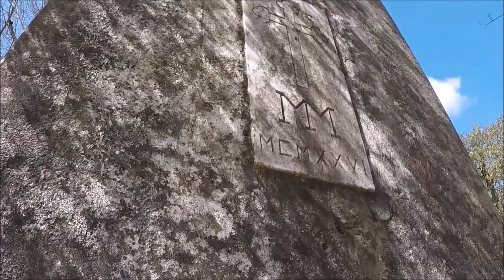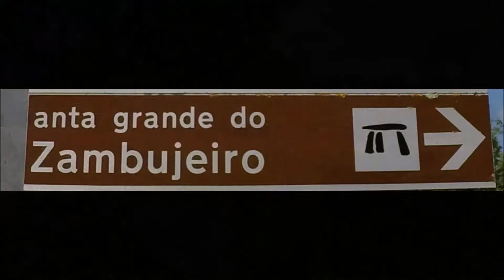EuFicoEmCasaSPORTS - BTT (Circuito Megalítico)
EuFicoEmCasa (15º dia de sabe-se lá quantos...) 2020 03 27

EuFicoEmCasa, sim, mas... Mas quando se mora no campo, uma vantagem é poder-se sair de casa, fazer 34km de bicicleta e não se cruzar com ninguém nem praticamente pisar alcatrão!!!
Neste caso, mostro um percurso circular entre Évora - Guadalupe - Valverde e volta, passando por monumentos e locais de interesse como a Ponte Antiga de Guadalupe, Menir e Cromeleque dos Almendres, Cruz do Preto, Castelo do Giraldo, Ribeira de Valverde, Quinta do Paço, Miliário da Mitra, Anta Grande do Zambujeiro e Pedra da Pinha.
Como tenho repetido nos últimos dias, se nos queremos manter saudáveis, não podemos MESMO ficar hermeticamente fechados em casa, agarrados ao sofá e à TV. Respeitando as regras de quarentena, podemos sair, respirar ar puro, fazer deslocações curtas, praticar desporto... TUDO SE PODE CONTINUAR A FAZER, com as devidas cautelas - e nem tem que ser sozinho, estamos "autorizados" a fazer atividade física com um(a) parceiro(a) - se necessário, respeitando o tal distanciamento de segurança, claro!!!